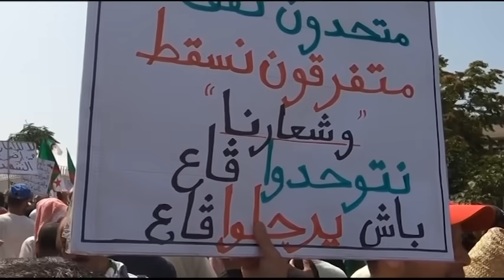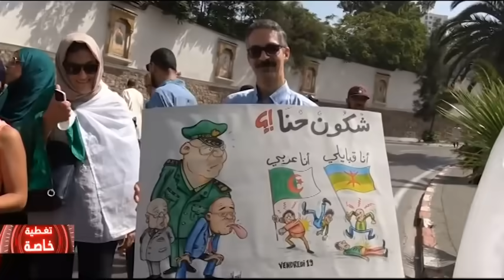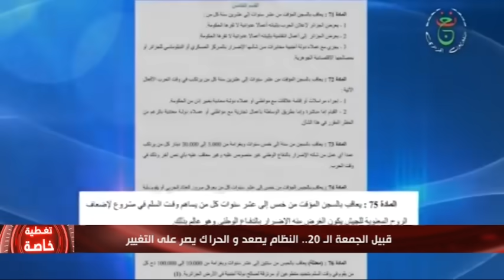Algérie: le mouvement populaire face aux tentatives de régime